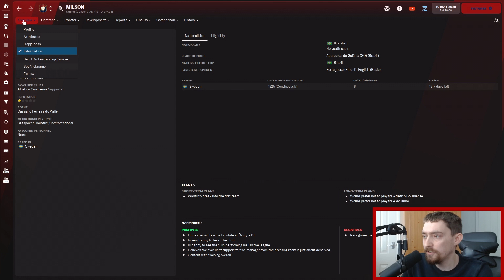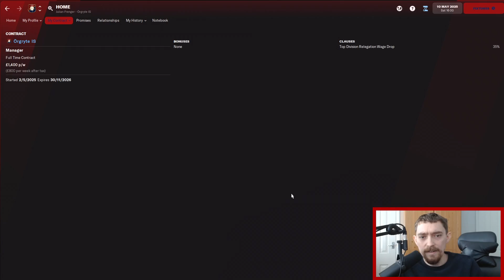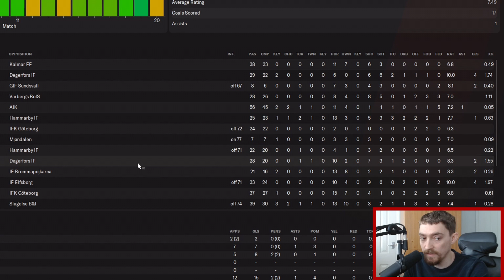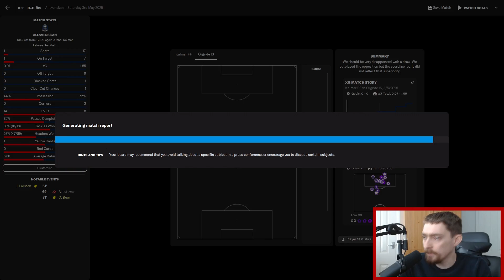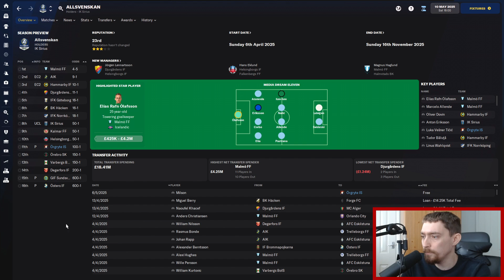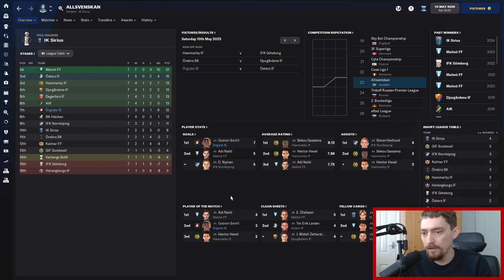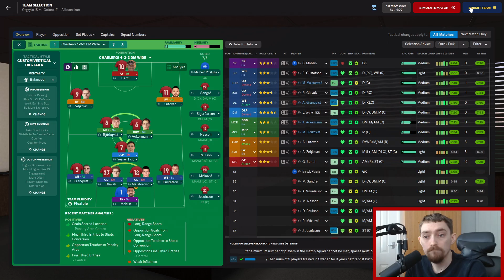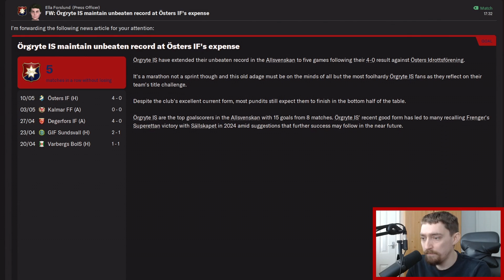FM 22 | Master Rebuilder | Örgryte IS | Part 12 | Are We Challenging For Europe?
They beat IFK Göteborg last time out in the first league game of the year, and Julian Frenger's Örgryte IS side has gone from strength to strength since then. They've enjoyed an excellent start to the Allsvenskan, but can they keep it up against fellow newly promoted Östers, who have been even better than Örgryte IS has been. Let's find out.